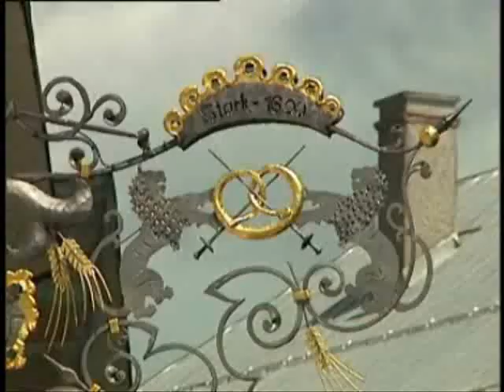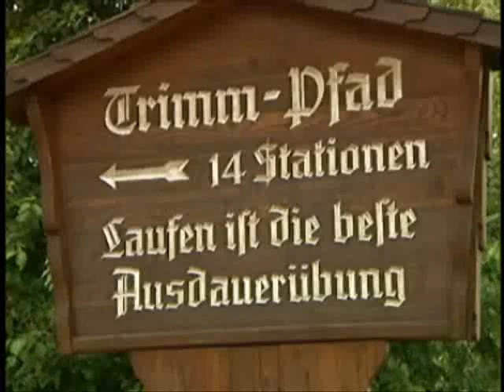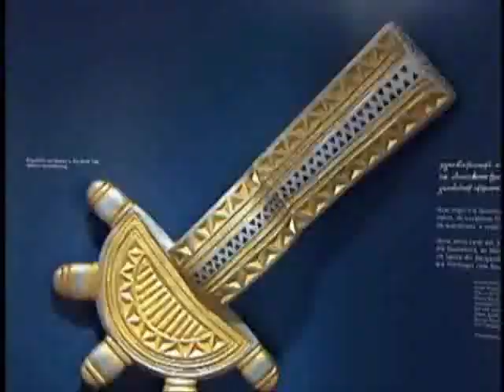Luftkurort Waging am See : TRAVEL VIDEO SHOPPING traveleleven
Travel Eleven Reisevideo : Luftkurort Waging am See in Oberbayern - Denn ein Video sagt mehr als tausend Worte. +++ bei traveleleven gibt's 10 Euro für jedes hochgeladene Reisevideo oder Urlaubsvideo !